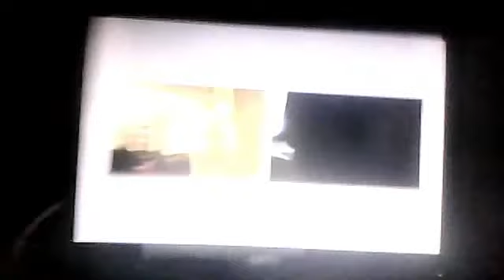merrick and shane scrap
callumcc23's webcam video March 11, 2011 16:45 (PST)